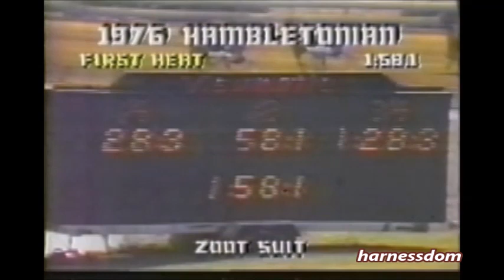1976 DuQuoin State Fair ZOOT SUIT Hambletonian 1st Heat Vernon Dancer